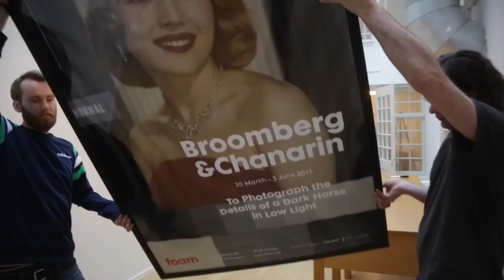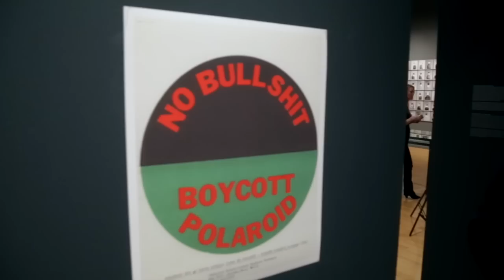Video interview: Broomberg & Chanarin by PhotoQ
Have a look at this video interview in which Broomberg and Chanarin are walking you through the exhibition 'To Photograph the Details of a Dark Horse in Low Light'. What is your opinion on Kodaks and Polaroids role in the history of photography? Video by PhotoQ